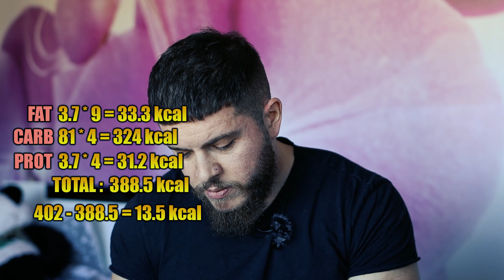4 Неща за Калориите. Знаехте ли че ...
Здравейте машинки!!! В днешното видео реших да ви споделя няколко любопитни неща за калориите. Ако трябва да съм честен, те са 4 на брой. Идеята за това видео дойде спонтанно, но силно се надявам, че ще ви хареса и ще видеото ще ви бъде полезно. Знаехте ли че...

Приятно гледане !!